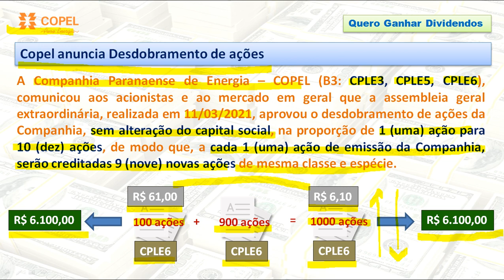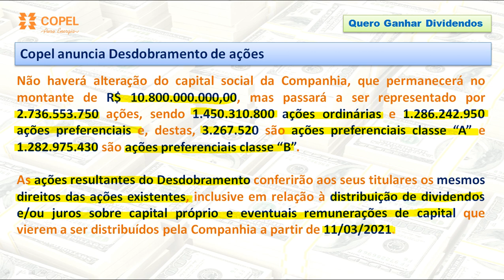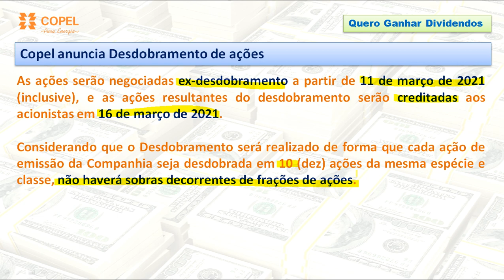Copel: Desdobramento de Ações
00:00 Abertura
00:14 Apresentação do Canal
00:37 Desdobramento de Ações da Copel
03:24 Onde acompanhar pagamento de proventos?
03:52 Fechamento

A Companhia Paranaense de Energia – COPEL (B3: CPLE3, CPLE5, CPLE6), comunicou aos acionistas e ao mercado em geral que a assembleia geral extraordinária, realizada em 11/03/2021, aprovou o desdobramento de ações da Companhia, sem alteração do capital social, na proporção de 1 (uma) ação para 10 (dez) ações, de modo que, a cada 1 (uma) ação de emissão da Companhia, serão creditadas 9 (nove) novas ações de mesma classe e espécie.

Não haverá alteração do capital social da Companhia, que permanecerá no montante de R$ 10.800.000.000,00, mas passará a ser representado por 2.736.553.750 ações, sendo 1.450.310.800 ações ordinárias e 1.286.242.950 ações preferenciais e, destas, 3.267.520 são ações preferenciais classe “A” e 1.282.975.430 são ações preferenciais classe “B”.

As ações resultantes do Desdobramento conferirão aos seus titulares os mesmos direitos das ações existentes, inclusive em relação à distribuição de dividendos e/ou juros sobre capital próprio e eventuais remunerações de capital que vierem a ser distribuídos pela Companhia a partir de 11/03/2021.

As ações serão negociadas ex-desdobramento a partir de 11 de março de 2021 (inclusive), e as ações resultantes do desdobramento serão creditadas aos acionistas em 16 de março de 2021.

Considerando que o Desdobramento será realizado de forma que cada ação de emissão da Companhia seja desdobrada em 10 (dez) ações da mesma espécie e classe, não haverá sobras decorrentes de frações de ações.